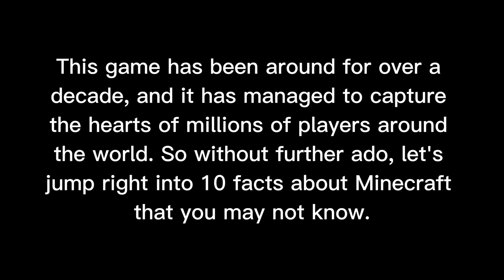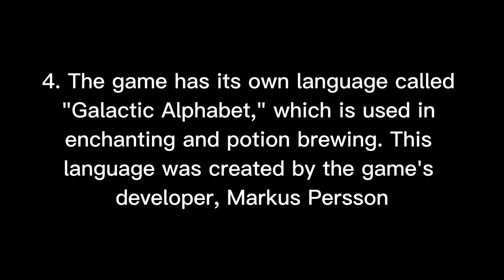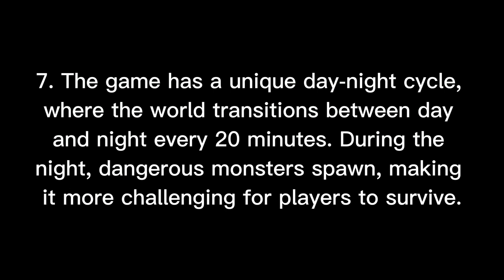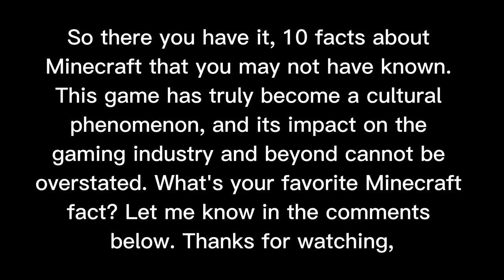10 facts about Minecraft that you may not know